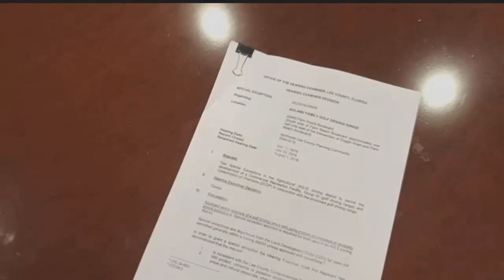Lee County denies zoning request to Alva golf driving range